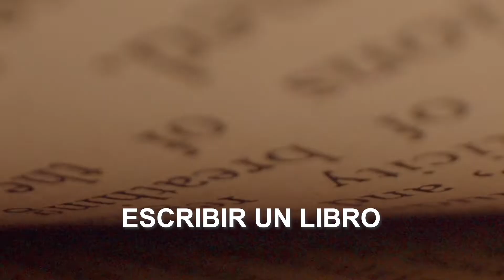LUCHA por tus METAS y OBJETIVOS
💡 Descarga GRATIS guía para "Mejorar tu memoria en 1 día" (PDF)

🚀 Descarga GRATIS hojas de trabajo para aumentar tu productividad de cada día (PDF)

✍️ Descarga GRATIS guía para "Mejorar tu ortografía en 15 minutos" (PDF)

El compromiso es primero los resultados vienen después. Conoce la historia de una persona quien sin saber si lograría el resultado de sus objetivos se comprometió con ellos hasta el final.
Esta idea es una herramienta muy poderosa para lograr tus metas y objetivos.